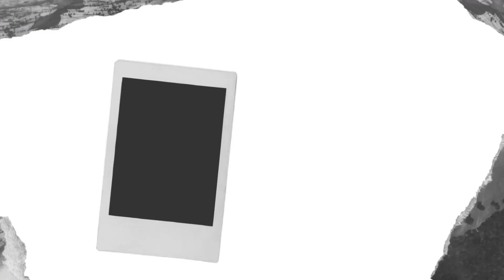How to Grow Your Relationship with God (THE 5Cs)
If you want to know how to grow your relationship with God this year and beyond, what it means to have a relationship with God, and the necessary and important things you must do, then this video will be a great resource for you.

Timestamp:
0:00 - Intro
0:37 - Meaning
3:39 - Communication
12:18 - Continual Communication
14:36 - Commitment
21:17 - Community
23:06 - Contentment
25:23 - Bonus tips
26:55 - Outro